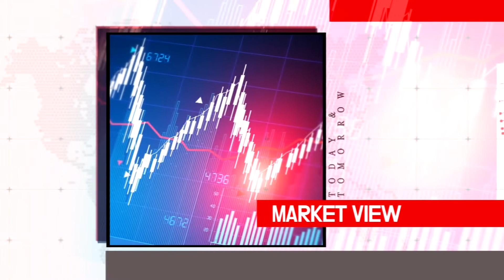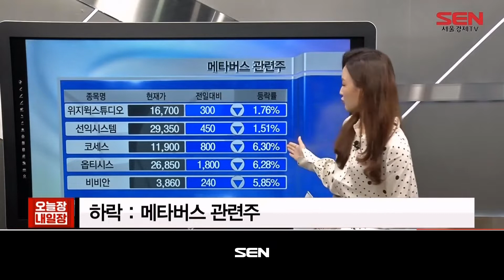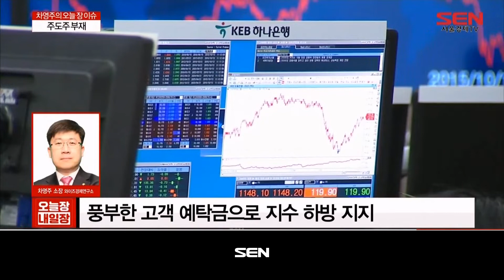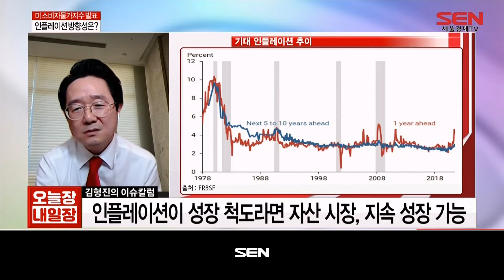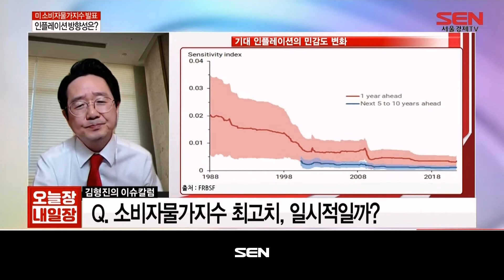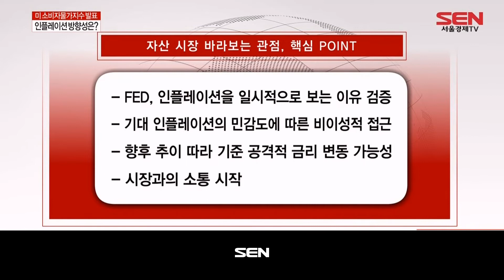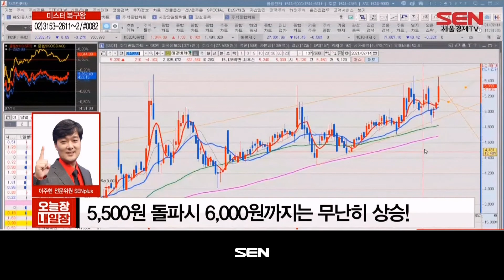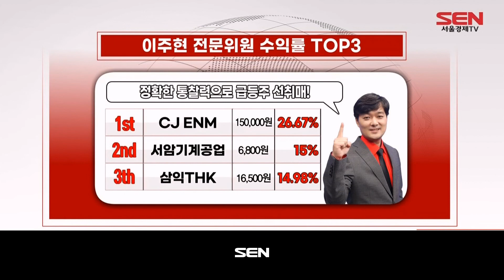오늘장 내일장_1225회_20210714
1) 이 시각 시황 브리핑 (출연자 : 김혜연)

2) 이 시각 객장 (출연자 : 백인범)
- 이 시각 객장 상황?
- 오늘 장 한마디?

3) 긴급점검 (출연자 : 박원재)

4) 차영주의 오늘 장 이슈 (출연자 : 차영주)
- 주도주 부재

5) 이슈칼럼 (출연자 : 김형진)
- 인플레이션 방향성은?

6) 미스터 복구왕 (출연자 : 김혜연 + 이주현 + 허반석)
- 미스터 복구왕